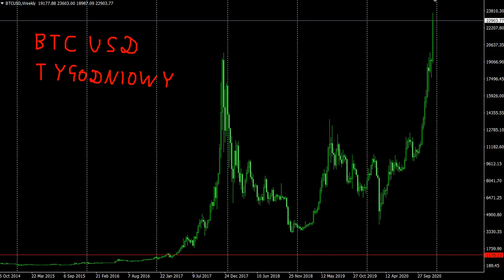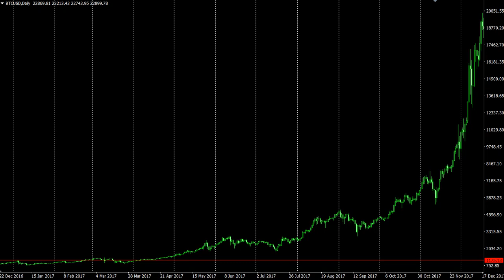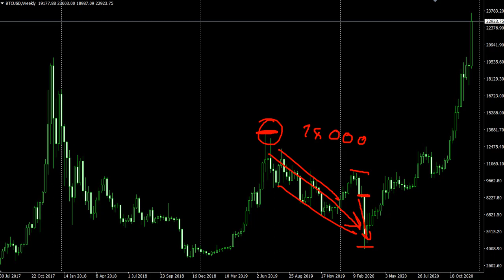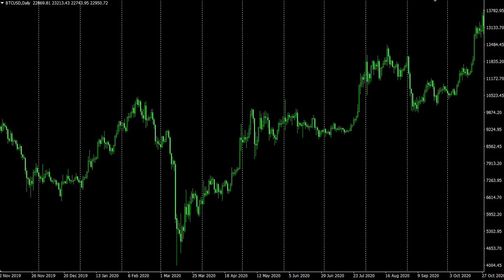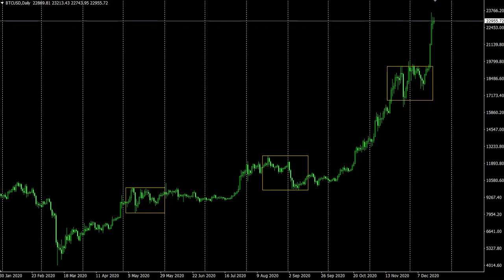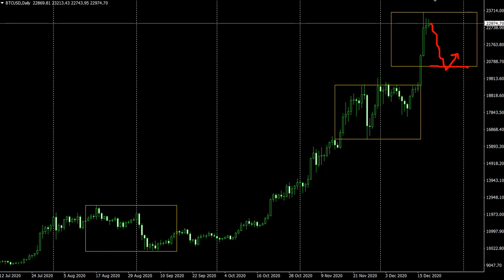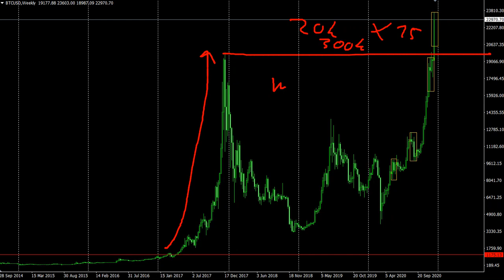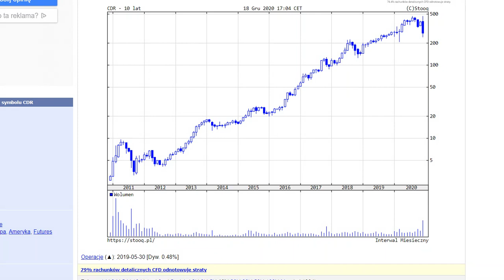Bitcoin nadal w swingu wzrostowym po $23000 // CDR i ciekawy poziom 160PLN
W nagraniu o rynku Bitcoina. Mamy przebicie szczytów z poprzedniej hossy, także warto porównać obecną sytuację z poprzednią hossą i bessą.
Co już mieliśmy?
Powtórzyło się 2x OB-overbalance, czyli największa korekta.
Na koniec też krótko o CDR.
Ostrzeżenie !!!